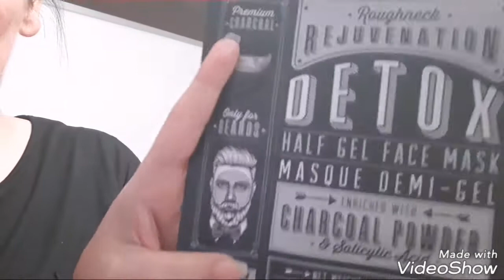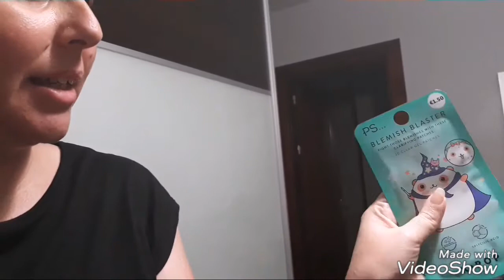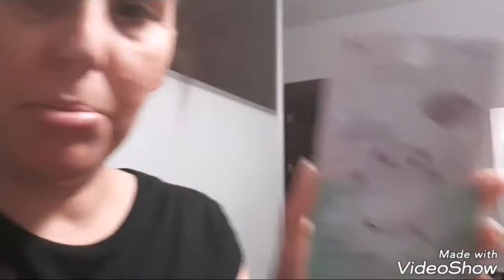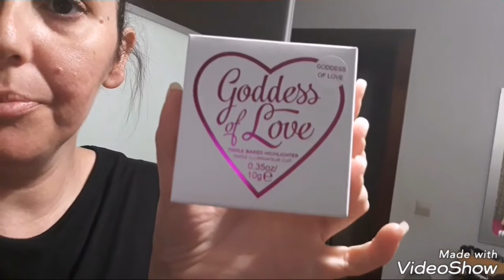Voy a primark